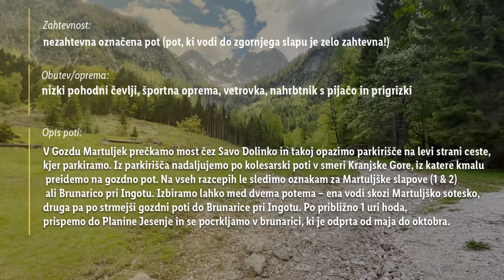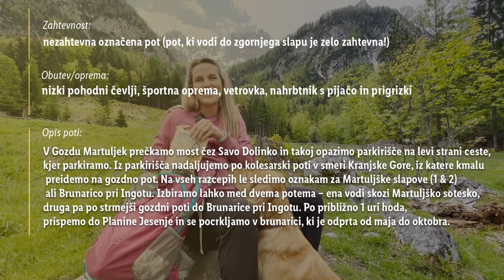Lidlova Vitalnica: razgledni sprehod s kužkom - Martuljški slapovi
Vašega štirinožnega prijatelja popeljite na razgledni pohod do Martuljških slapov! 😊 Pot do slapa vam bo vzela 1 uro, lahko pa tudi malo več, če se boste ustavili ob prelepi strugi Martuljške soseske in občudovali razglede. ✨